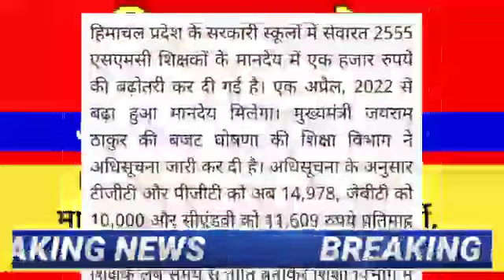Himachal News Today | 16 June | SMC news today | TOD | hp NTT latest news update,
Himachal News Today | 16 June | hp news today | TOD | hp NTT latest news update,
SMC teacher news today
JBT Bharti 2022

Hp ops news today, ops news , ops himachal

Outsource policy - NTT update - ops - old pension scheme - JBT - NTT news today

himachal school news today cabinet meeting

Himachal News Today| 27 april | himachal school news | hp news today | hpu latest update

NTT teachers Bharti 2022
NTT Bharti 2022
NTT recruitment 2022

MTW - multi task worker bharti update

Himachal News | himachal school news | himachal news today | | himachal school opening news

Hp NTT latest news - NTT update today

himachal latest school news
himachal school latest news
hpu shimla

Himachal Pradesh college, school, corona, private bus, school bus, news, news, weather, new pension, employee, railway,
Himachal Hrtc Peace Meal Workers
Himachal Vidhansabha
Virender Kanwar himachal
Cm Jairam Thakur Announcement
Weather Himachal
himachal pradesh sikshak mahasangh chunav
Una, Sirmaur,  Kinnaur, Himachal Pradesh,
Kasauli,  Parwanoo, Lahaul & Spiti, Bilaspur,
Kullu, Nalagarh, una, chamba news, kullu, Today Top 10 news himachal , chamba news , una himachal, Sirmaur news ,